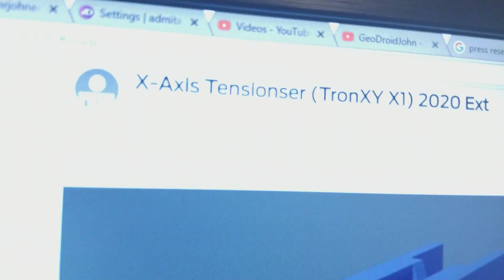TronXY X1 3D Printer fixing itself! Reprap?!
I've built every type of 3D printer from old school Sells-Mendel/Prusa Mendel Reprap to Printrbot, Deltas, Makergear. The TWO best that I use are from Gearbest. Hands down the best kits I've purchased with my own money.

If you would like to shop their site and help my channel, use this link, thank you!

3D printing out upgrades to the machine to help print quality

Use at your own risk! Like this video? Wanna help me keep the videos coming? Caffeine helps!  LOL If you like and can, $3 helps me out more than you know!